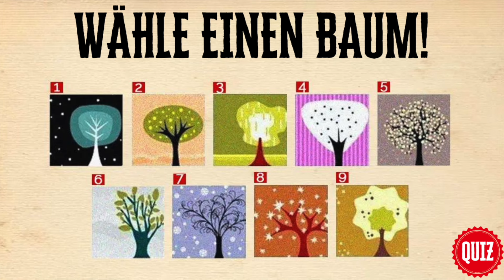Wähle einen Baum und staune, was er über dich verrät!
Wähle einen Baum und schau, was er über deine Persönlichkeit verrät

Was erdet dich und hält dich am Boden? Wie hoch hinaus willst du im Leben?
Bäume faszinieren uns Menschen seit jeher. In zahlreichen Kulturen werden sie als Wohnsitz der Götter und Naturgeister verehrt. Das keltische Baumhoroskop ist noch heute legendär und eine Quelle der Inspiration für alle, die daran glauben. Bäume besitzen viele interessante Eigenschaften, und die Botanik hat erst damit angefangen, sie zu erforschen. Ihre Optik, ihre wohltuende Wirkung auf unsere Gesundheit und die geheimnisvolle Kommunikation, die Bäume miteinander sprechen lässt, sind nur einige ihrer bemerkenswerten Superkräfte. Auch als visuelle Schlüsselbilder zum Erkunden unserer Seele und unserer Persönlichkeit sind Bäume in ihrer Vielfalt bestens geeignet. Wenn du mehr erfahren möchtest, betrachte das folgende Bild. Für welchen Baum würdest du dich spontan, ohne nachzudenken, entscheiden?

Hintergrundmusik: zur Verfügung gestellt von YouTube
Titel: Drifting at 432 Hz
Artist: Unicorn Heads